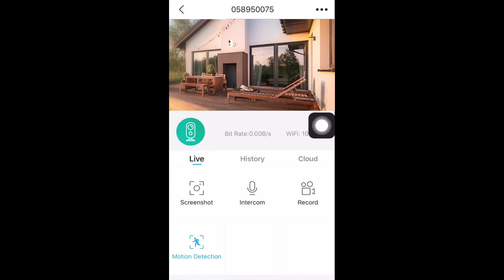How to set schedules for motion detection in HeimLife APP-EN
This video is to set schedules for motion detection in HeimLife App.